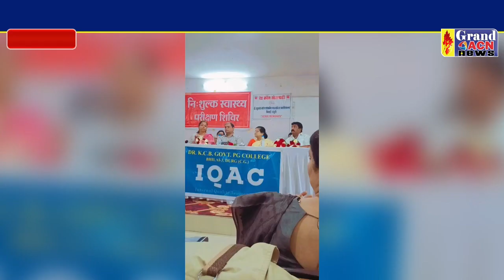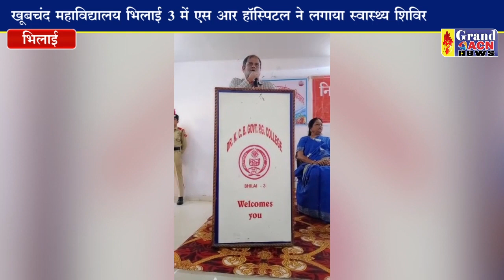एसआर हॉस्पिटल ने लगाया स्वास्थ्य शिविर